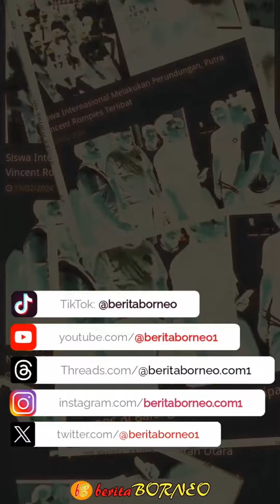PRESIDEN JOKOWI KE BONTANG, RESMIKAN PABRIK AMONIUM NITRAT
BONTANG – PRESIDEN Joko Widodo meresmikan pabrik amonium nitrat di Kawasan Industrial Estate (KIE), Bontang, Kalimantan Timur, Kamis (29/2/2024). Pabrik penunjang bahan pembuatan pupuk dan campuran bahan peledak ini dikelola oleh PT Kaltim Amonium Nitrat (KAN), yang merupakan perusahaan joint venture antara PT Pupuk Kaltim dan PT Dahana,

Dalam sambutannya, Joko Widodo menyambut baik upaya pembangunan industri amonium nitrate. Karena 21 persen amonium nitrate masih impor dari luar negeri.  “Paling tidak PT KAN ini bisa mengurangi 8 persen bahan impor. Indonesia masih menyisakan 13 persen yang perlu dipenuhi,” ucap Presiden RI Joko Widodo.